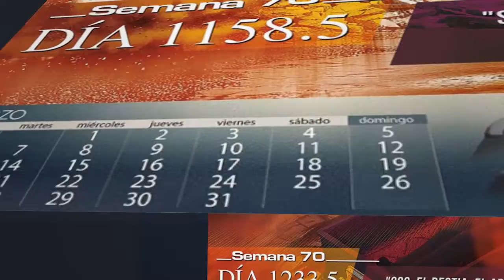calendario 2017 con 5% descuento